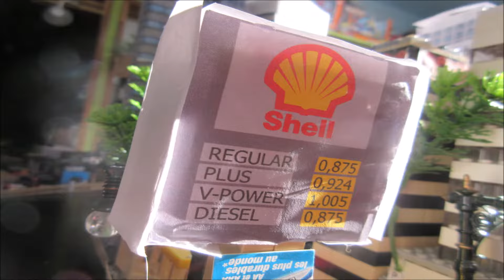The Halloween's Carnage - EVIL Cars and Trucks ACTION! - Hot Wheels Stop Motion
October 31, 2021... Nothing is going anymore in SpeedCity! Multiple pedestrians are run over and violently killed by a red 1958 Plymouth Fury and a mysterious dark black car. The Gotham City's Dark Knight, Batman, is victim of a unexplainable transformation affecting his batmobile. Also, he is pursue by  a psychopath driving a old Peterbilt truck. His he gonna be able to escape?  Meanwhile, the Ghostbusters are investigating multiple ghost reports and will also to take on a very particular case :  a evil soul taking possession of the body of a old Western Star truck.

Chapters:

0:12    Christine wakes up
0:50     The Car  '''            '''
2:10     Evil meet
2:30     Target spotted...
4:14     First victim
5:00     The new Duel
7:14     Who ya gonna call?
10:20   Meltdown
11:34   The good guys always wins

 hot wheels stop motion video. halloween special stop motion video

CHECK MY STOP MOTION PLAYLISTS FOR MORE ACTION !

CHECK HERE FOR MY DIECAST COLLECTION VIDEOS AND RANTS ABOUT THE HOBBY!